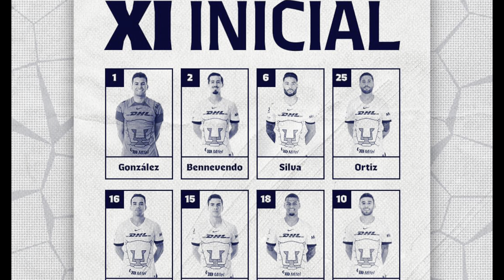REACCIONANDO a JERSEYS LIGA MX 2023-2024 (LOCAL Y VISITANTE)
Bienvenido a mi canal, soy San Olguín y espero que te guste mi contenido.

Si eres aficionado de Pumas, te comparto el link de mis redes sociales de mi podcast para que me sigas y compartas la información a tus amigos universitarios, donde semana con semana hablamos sobre los representativos en el ámbito profesional de nuestro club (Tabasco, Femenil y Varonil)